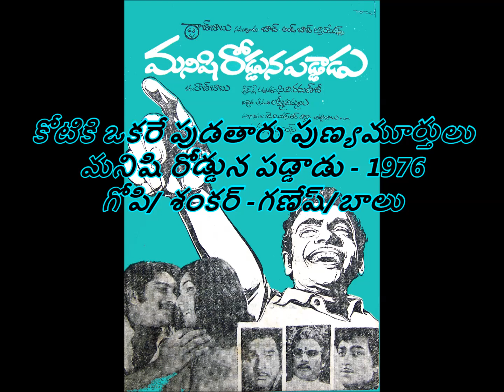Kotiki okare pudatharu - Manishi rodduna paddadu -1976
కోటికి ఒకరే పుడతారు పుణ్యమూర్తులు

మనిషి రోడ్డున పడ్డాడు - 1976
గీత రచన : మైలవరపు గోపి
సంగీతం: శంకర్ గణేష్
గానం: ఎస్.పి. బాలు& కోరస్